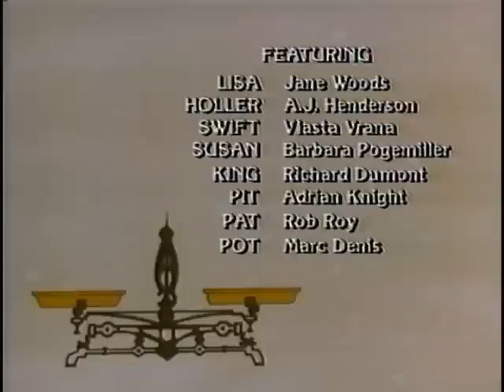The World of David the Gnome - Episode 14 - Foxy Dilemma (Restored)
Susan goes to a sawmill with David, who explains how gnomes cut down dead trees to make furniture and birdhouses. Susan gets bored and goes for a ride on Swift with a little boy named Tom. Swift gets his leg caught in a trap in the forest, and Tom tries to cross a river to get help. The current catches him and he is left hanging on a rock in the middle of the river. Susan gets help from David, and he sends an eagle to pick up Tom. The other gnomes free Swift from the trap.